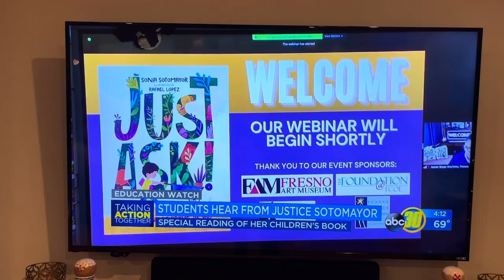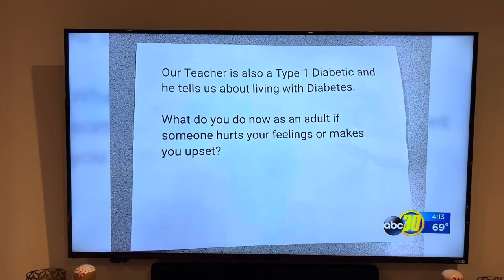News Clip of Justice Sonia Sotomayor and Author Rafael Lopez.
Mr. Ruff’s Room 18 had a zoom meeting with 9,000 other Valley 3rd Graders. Special guest was Justice Sonia Sotomayor and Author Rafael Lopez.